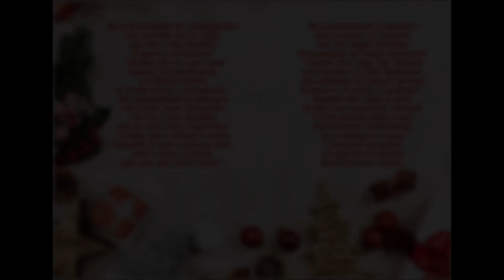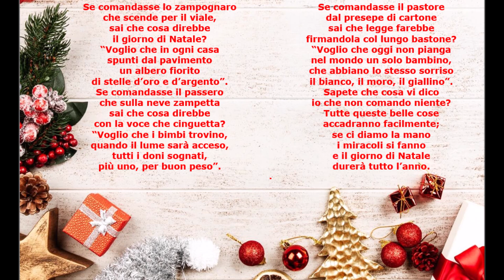Calendario dell'Avvento della letteratura italiana: Gianni Rodari e il Natale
Gianni Rodari, "Lo zampognaro"

Music: Deck the Halls - Jingle Punks • Deck the Halls – Jingle Punks (No Cop...